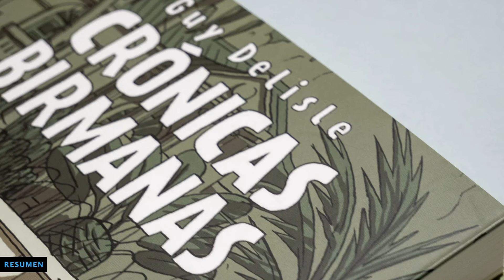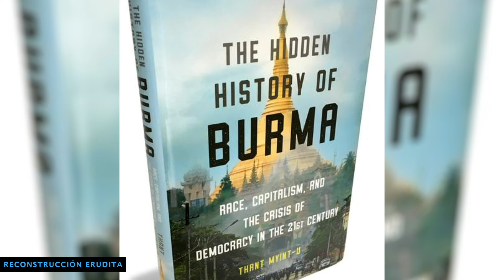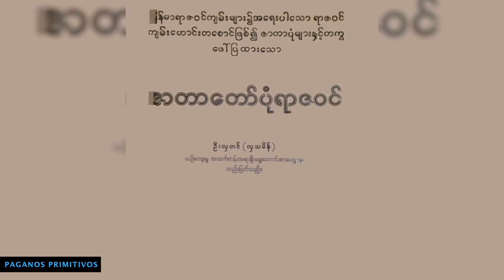Reino de Pagan - La Unificacion de Birmania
El Reino de Pagan, también conocido como dinastía Pagan o Imperio Pagan fue el primer reino que unificó los territorios que actualmente constituyen Birmania.

Es importante construir una comunidad de la cual aprendamos a partir de los distintos puntos de vista y enfoques históricos, pueden expresarse libremente en los comentarios de la forma que quieran, pero solo les pido que sea sin agresión, incitación a la violencia, denigrando y con respeto, Muchas gracias.

¡¡IMPORTANTE!!
El contenido del canal es realizado únicamente para entretener, no pretende ser exacto, puede haber errores en la información. Por cuestiones de tiempo tomo la información de Wikipedia chequeada con algunas fuentes populares de internet. Si hay algo incorrecto les pido disculpas y pueden marcarlo en los comentarios.